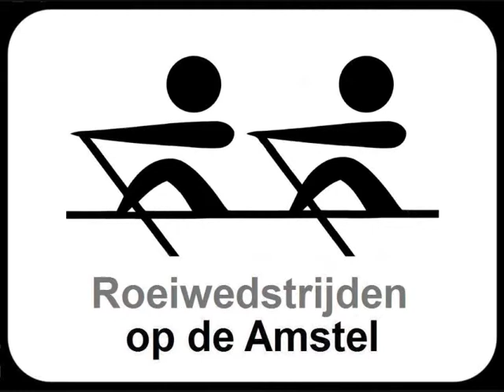1920-1940: Sport en sportevenementen in Amsterdam - oude filmbeelden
Sportief Amsterdam met enkele verdwenen stadsgezichten, die te zien zijn in dit filmpje over een aantal sportevenementen in de jaren '20 en '30 - 0:05 : Roeiwedstrijden op de Amstel in 1921, met Europese Kampioenschappen Roeien, Amstel Hotel / Amstelhotel, Roei-en Zeilvereniging 'De Hoop', Weesperzijde, Amsteldijk, Nieuwe Amstelbrug - 2:46 : 30-jarig jubileum Zwemvereeniging Het Y in 1922, met Zweminrichting & Badhuis Obelt, Badhuiskade, Badhuisweg in Amsterdam-Noord - 4:15 : Bouw Olympisch Stadion in 1927 - 5:16 : Varsity op de Bosbaan in 1938, met studentenroeivereniging LAGA uit Delft, TRITON uit Utrecht, AEGIR uit Groningen, NEREUS uit Amsterdam en NJORD uit Leiden in de Jonge Acht en de Oude Vier.

Met verder o.a.: InterContinental Amstel Amsterdam, Amsterdamse Roeivereniging, brug Hoge Sluis, Weesperzijde, Omval, watertoren, skifs, boten, schepen, scheepjes, roeiboten, roeiers, Europesche / Europeesche Kampioenschappen Roeien, koetsen, oldtimers / oude / klassieke / antieke auto's / klassiekers / classic cars, ingang Kromme Mijdrechtstraat, Van der Hoop Meubelbewaring & Transportmaatschappij, Rivierstaete,  Amsteldijk 166, Villa Johanna, Amsteldijk 196, voormalig Raadhuis van Nieuwer-Amstel, clubhuis / boothuis Roei- en Zeilvereniging De Amstel, Amsterdamse / Amsterdamsche Bad- en Zweminrichting,  voorheen Zweminrichting & Badhuis Obelt, Galgenweg, IJpromenade, Overhoeksplein, A'DAM Toren, Zwemvereniging 't Y / Zwemvereniging het Y / Zwemvereniging 't IJ / Zwemvereniging het IJ''s poserende zegevierende estafetteploeg met in ieder geval F. Mette, E. van Es, J. Kohler, J.B. van Silfhout en R. Wyss, De Delftsche Studenten Roeivereeniging Laga, kortweg D.S.R.V. / DSRV, Utrechtsche Studenten Roeivereeniging "Triton", kortweg USR / U.S.R. Triton, Groninger Studenten Roeivereniging "Aegir", kortweg GSR / G.S.R. 'Aegir', Amsterdamsche Studenten Roeivereniging Nereus, kortweg ASR / A.S.R. Nereus, Koninklijke Studenten Roeivereeniging "Njord", kortweg KSRV / K.S.R.V. Njord, Jonge 8, Oude 4, jaren '20 / twintig, Twintiger jaren, jaren '30 / dertig, Dertiger jaren.